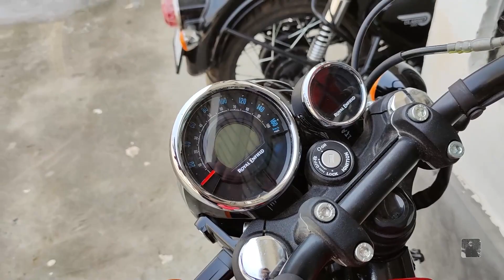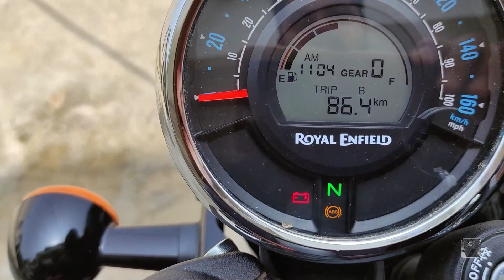2022 Royal Enfield Meteor 350 Review | Is Meteor made for long drive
2022 Royal Enfield Meteor 350 Review | Is Meteor made for long drive
Is Meteor Good For Long Drive? 😍😜